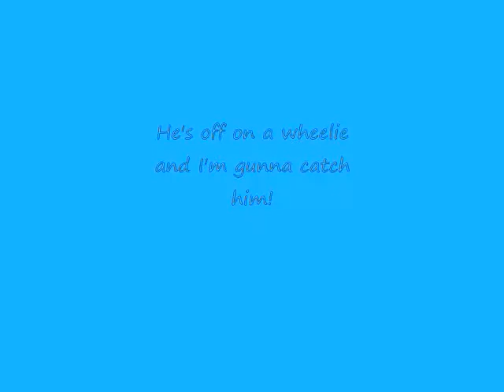4 4 009 SatMR to TWS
Riding to Texas world speedway the back way.